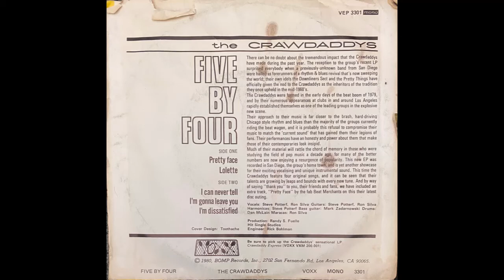I'm Gonna Leave You - The Crawdaddys